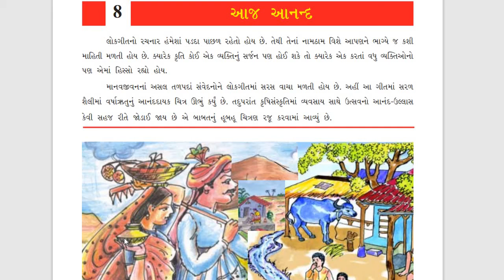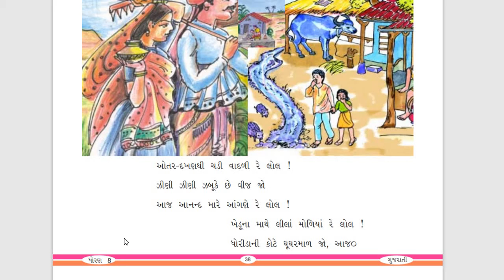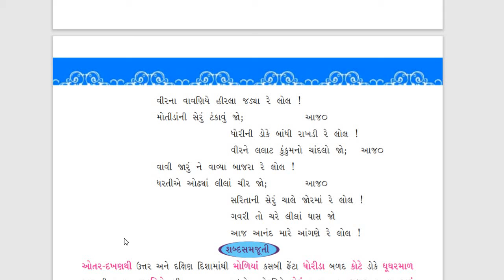Std-8 ગુજરાતી Unit-8 🔳